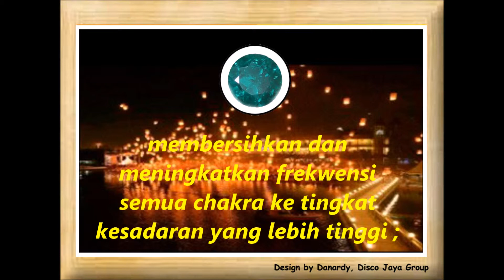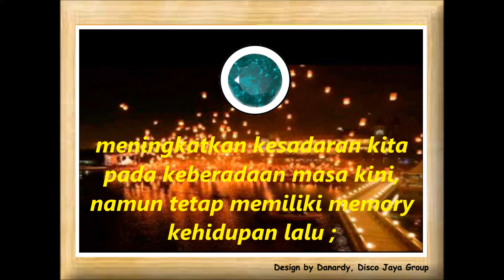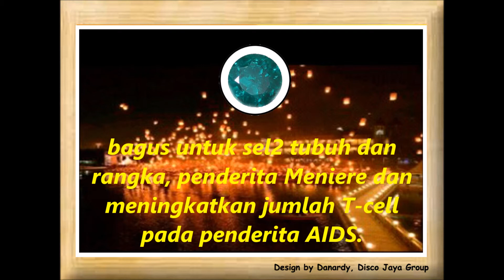Kegunaan Dan Manfaat Batu Kristal Dioptase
membersihkan dan meningkatkan frekwensi semua chakra ke tingkat kesadaran yang lebih tinggi ;
membersihkan hubungan antara tubuh fisik dan lapisan aura ;
meningkatkan kesadaran kita pada keberadaan masa kini, namun tetap memiliki memory kehidupan lalu ;
menyeimbangkan energy yin dan yang ;
sangat bagus untuk chakra jantung ;
mengatasi raa sakit secara umum, mengurangi tekanan darah tinggi dan menghilangkan ketegangan ;
mengatasi efek gangguan jantung dan paru2 ;
bagus untuk sel2 tubuh dan rangka, penderita Meniere dan meningkatkan jumlah T-cell pada penderita AIDS.